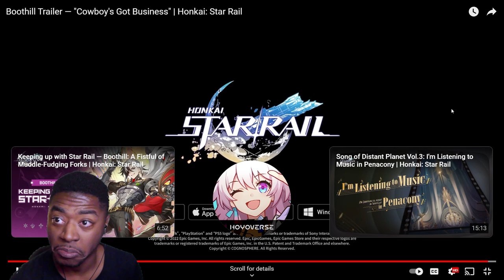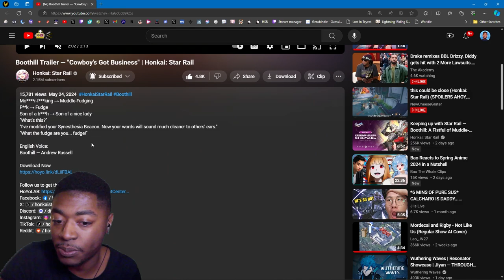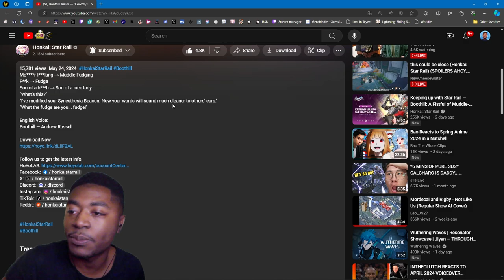BOOTHILL TRAILER REACTION | Cowboy's Got Buisness | HSR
Well fudge Me! New Boothill Trailer just dropped